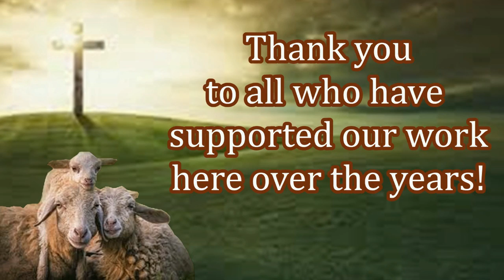Hope For India Moving Forward! Please Help With Free Bibles!!